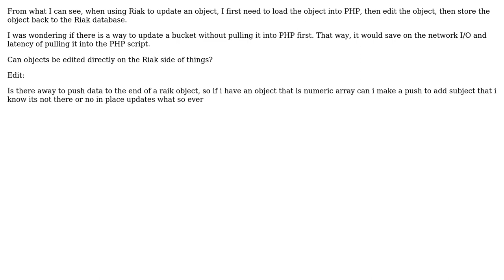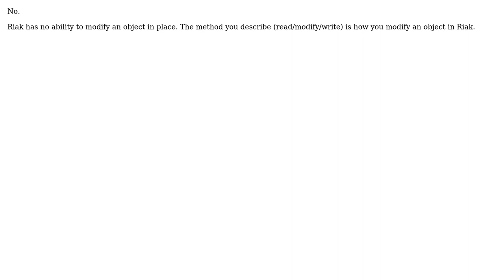PHP Riak in place update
With thanks & praise to God, and with thanks to the many people who have made this project possible! | Content (except music & images) licensed under CC BY-SA | Music | Images & others | With thanks to user WojonsTech user Brian Roach and the Stack Exchange Network Trademarks are property of their respective owners. You are responsible for your own actions.